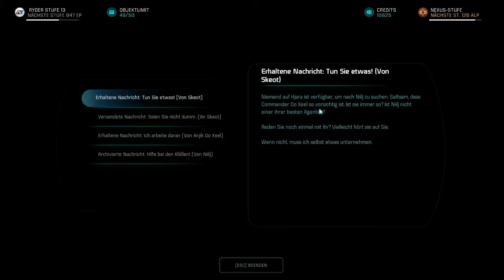Mass Effect Andromeda[Let's Play] #40 | Fast wie Hoth | ZuZweitVerpeilt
ZuZweitVerpeilt ein bisschen lieb Zocken!

Mass Effect Andromeda gibt es bei Origin!